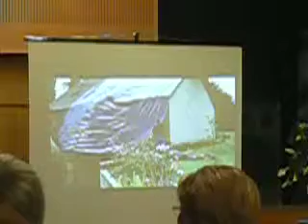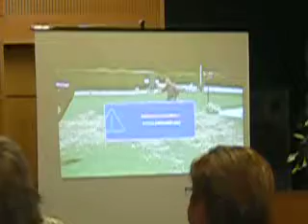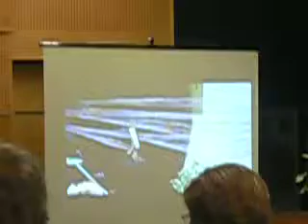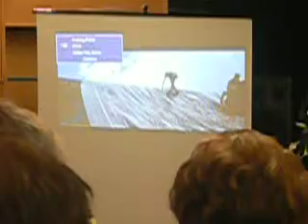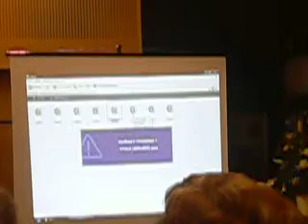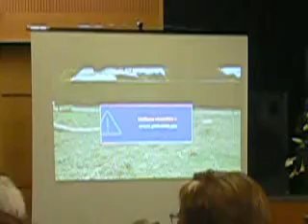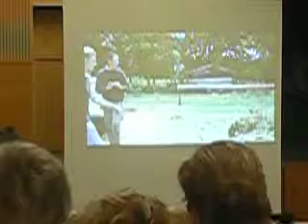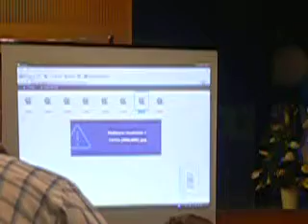Mariage Céline et Guillaume 20 juin 2009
Délires d'amis chez eux!!! truc de dingue!